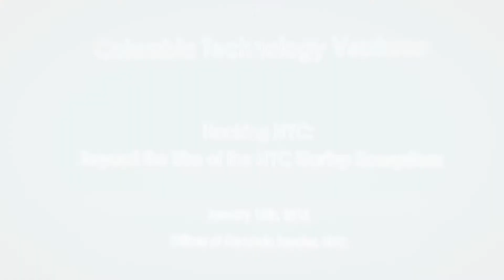Hacking NYC - Columbia Technology Ventures Introductions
On Tuesday, January 12th, 2016 Columbia Entrepreneurship, the Eugene Lang Center at Columbia Business School and Columbia Technology Ventures sponsored an event that examined the rise of NYC as a Tech Startup Ecosystem.

The current state of New York City’s burgeoning entrepreneurship ecosystem is widely considered a modern marvel. From the ashes of the dot com bust and the financial collapse of 2008 NYC has risen to become a vibrant, thriving, and profitable City of Tomorrow. Google and Twitter got the memo. Accelerators and co-working spaces have sprouted up across the five boroughs. About once a week a new VC firm sets up shop to tap the energy on the ground.

How much of this success can be traced back to Mayor Bloomberg’s master plan?  How has this progress evolved under Mayor de Blasio?  How has the NYC story matched or diverged from other startup hotspots like The Valley, Boston and Tel Aviv?  What might we see emerge in the years ahead?

Recently named Columbia University Senior Fellow for Entrepreneurship, Steve Blank is a retired eight-time serial entrepreneur-turned-educator and author. He has changed how startups are built and how entrepreneurship is taught around the globe.

Maria G. Gotsch is President and Chief Executive Officer of the Partnership Fund for New York City which is the investment arm of the Partnership for New York City. The Fund, which has raised over $100 million, has built a network of top experts from the investment and corporate communities who help identify and support New York City’s most promising entrepreneurs in both the for-profit and non-for profit sectors.

Maria Torres-Springer is the President and CEO of the New York City Economic Development Corporation (NYCEDC) and leads their efforts to make NYC the global model for inclusive innovation and economic growth, fueled by the diversity of its people and businesses. Her focus is on growing the vital sectors of the city’s economy while creating real opportunity for all New Yorkers.